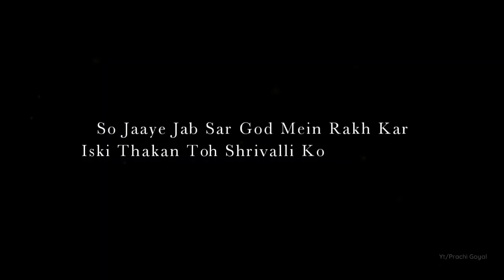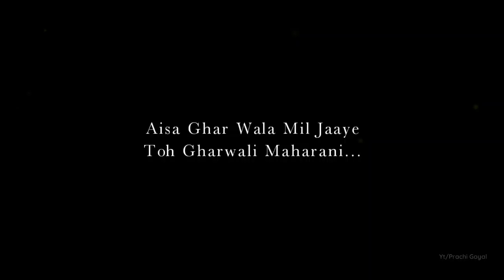Angaaron (The Couple Song) Song | Shreya Ghoshal| Lyrical Song